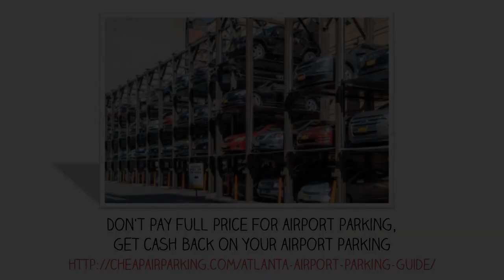atlanta airport parking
Atlanta airport parking is sometimes very expensive and frustrating too if you haven't bothered to book  your parking space well in advance. It's not uncommon  for passengers  to miss their  trip simply because they didn't know where to park their car before  going to the terminal. The airport parking lot of  Atlanta is always full  despite having a huge parkin  lot for travelers. Another major concern associated with onsite parking is that  people who do not have a prebooked parking space  are forced to go for high-priced short-term parking option  available at the airport. More and more number of people are now considering off-site airport parking to get  great  Atlanta airport parking deals and avail of cheap parking for Atlanta airport along with the  many  of benefits that top off site parking services offer.